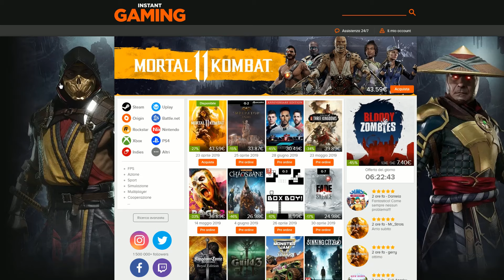Mass Effect #4[ITA]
Acquista questo gioco al 70%+bonus 10% con il mio link di Instant Gaming

Discord per Collaborazioni/gioco dalle 22:30 alle 23:30 tutti i giorni)